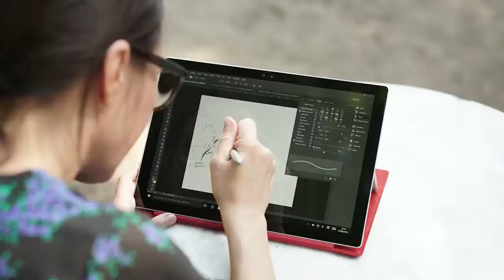Surface Pro 4 Surface Pro 4 European Art Project